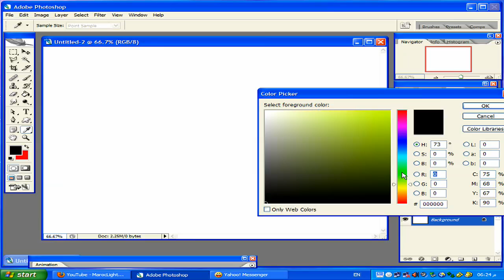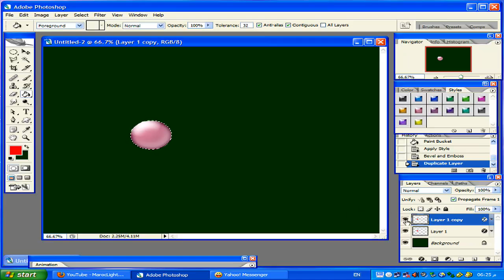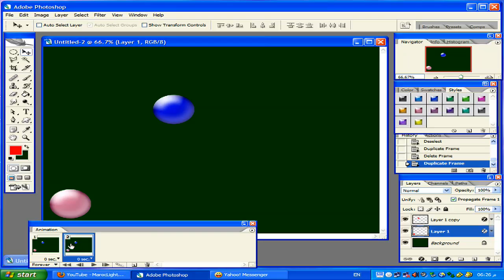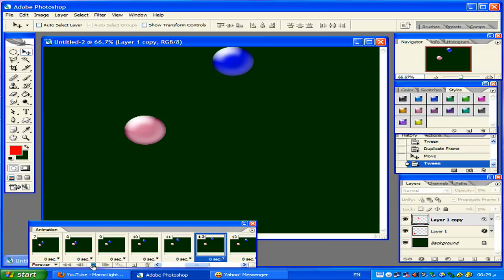Maroc photoshop 13:Basic of animation in photoshop.mp4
basic of animation in photoshop. "south of Africa" Italy Kenya Peru Washington "new york" California Miami Paris London Berlin Madrid Barcelona casablanca Oran Cairo city capital village home house. graphics "web design" animation 3D

USA France Mexico Germany Brazil Netherlands Australia newzeland Egypt Indonesia Philippines Malaysia India china Morocco, Maroc,Meknes, Fes,Casablanca,Oran,Tanger,Agadir, Algeria.Canada Sweden Spain "south of Africa" Italy Kenya Peru Washington "new york" California Miami Paris London Berlin Madrid Barcelona casablanca Oran Cairo city capital village home house. graphics "web design" animation 3D